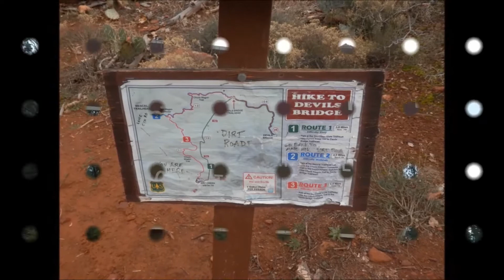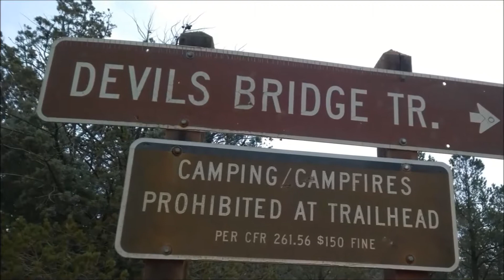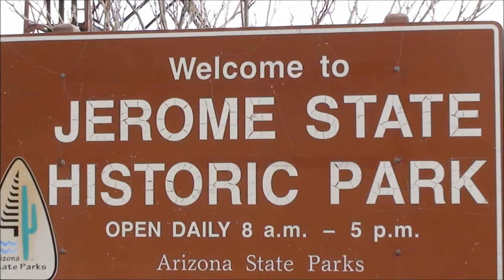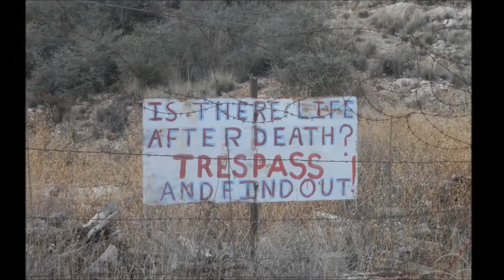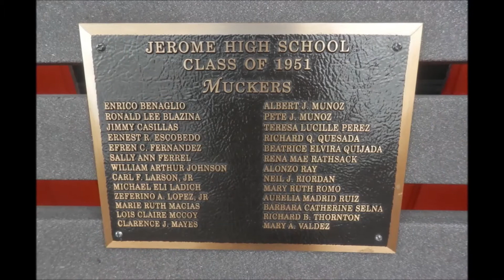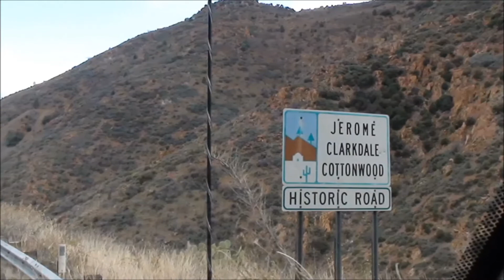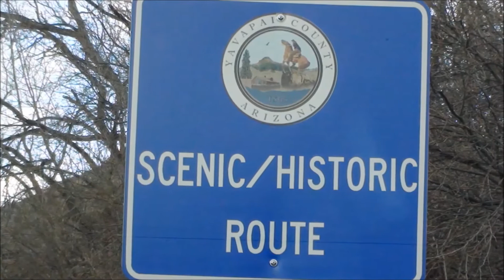Jerome Cathedral Mountain